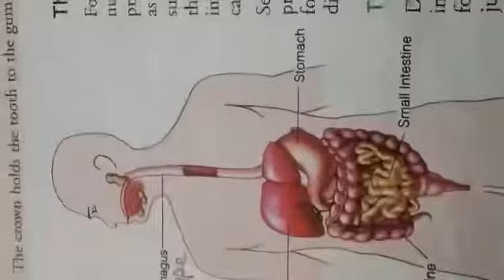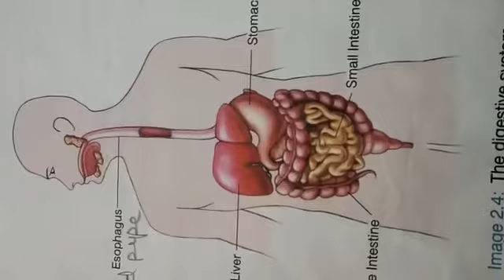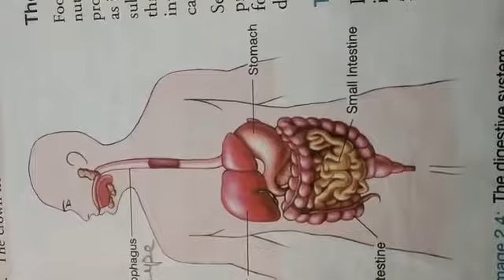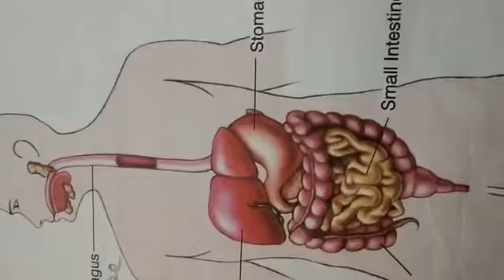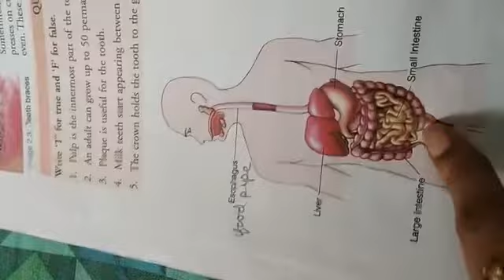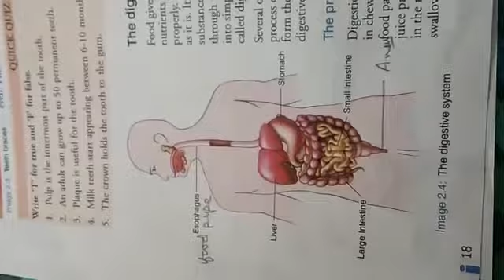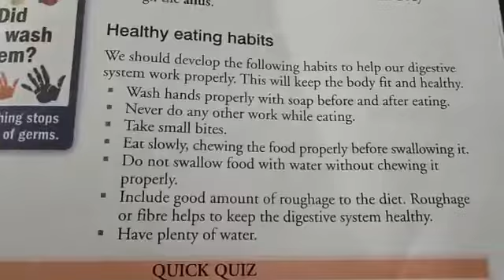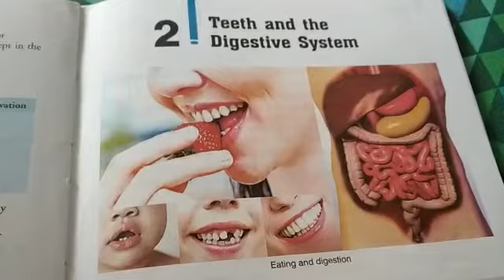Std.4-science ch2 part4